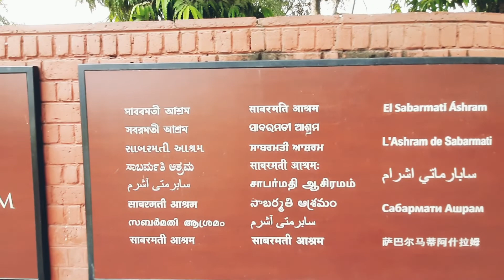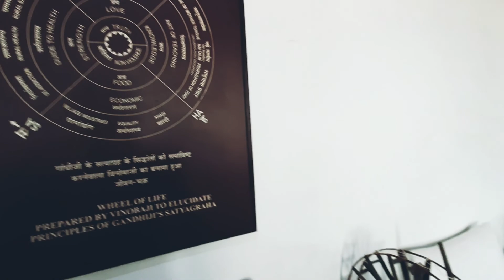Sabarmati Ashram. Ahmedabad, gujarat, India.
The Sabarmati Ashram was home to Mohandas Gandhi from 1917 until 1930 and served as one of the main centres of the Indian freedom struggle. Originally called the Satyagraha Ashram, reflecting the movement toward passive resistance launched by the Mahatma, the Ashram became home to the ideology that set India free. Sabarmati Ashram named for the river on which it sits, was created with a dual mission. To serve as an institution that would carry on a search for truth and a platform to bring together a group of workers committed to non-violence who would help secure freedom for India.

Over the years, the Ashram became home to the ideology that set India free. It aided countless other nations and people in their own battles against oppressive forces.

Today, the Ashram serves as a source of inspiration and guidance, and stands as a monument to Gandhi’s life mission and a testimony to others who have fought a similar struggle...